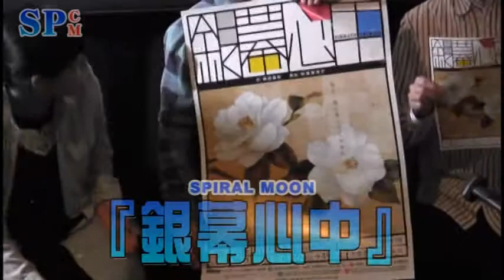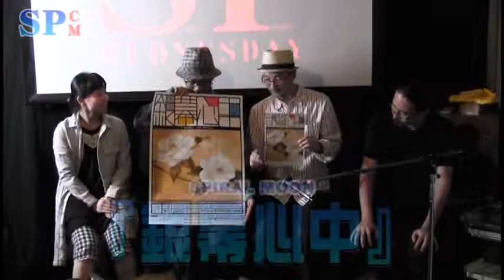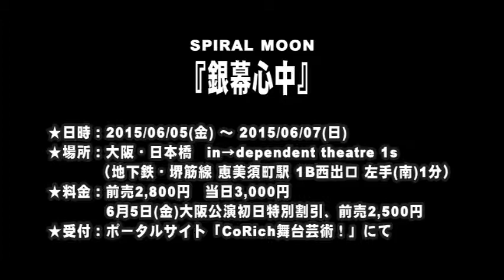【SPCM】SPIRAL MOON『銀幕心中』告知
６月５日（金）午後７時半、６日（土）２時と６時、７日（日）午前１１時、大阪市浪速区日本橋５丁目のインディペンデントシアター１ｓｔ（恵美須町駅）。

　横田雄紀作、秋葉舞滝子演出。牧野達哉、田中新一ら出演。

　日本映画が黄金時代をむかえた、昭和３０年代の鎌倉を舞台にしたコメディー。謎の急死をとげた、天才映画監督の通夜の席で大騒動が起こる。

　３０００円。

　問い合わせはスパイラルムーン（０８０・６５９４・１５７４）。